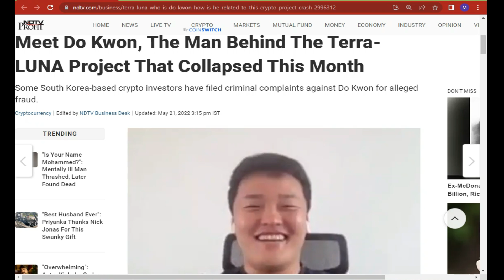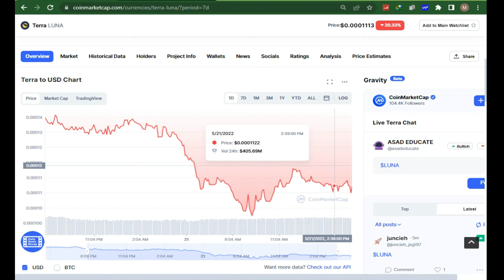TERRA LUNA BREAKING NEWS! BIG NEWS For LUNA UST Holders ! WHAT'S GOING WITH TERRA LUNA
TERRA LUNA BREAKING NEWS! BIG NEWS For LUNA UST Holders! (BURN?
Apnay Bhai Ko Follow Karo:-